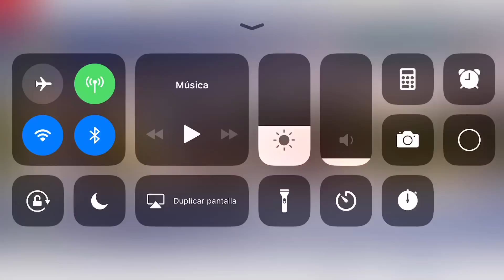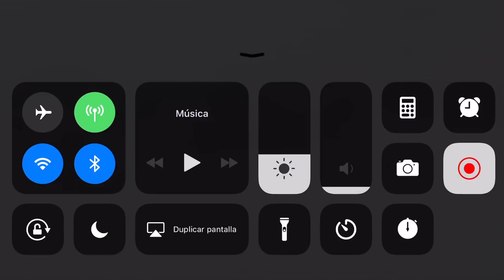Asphalt 8, SUZUKI HAYABUSA 1697, test 025